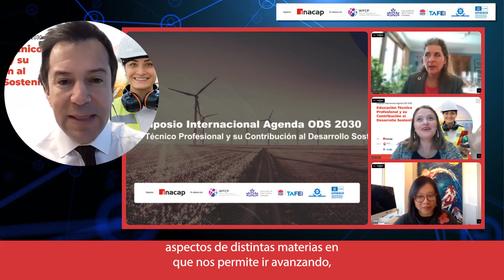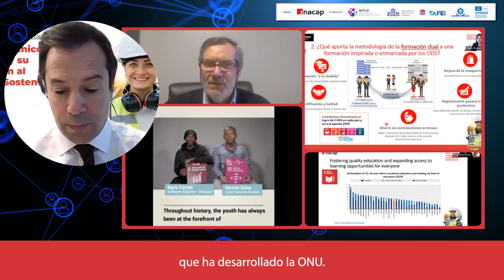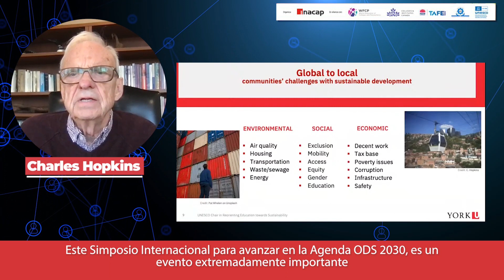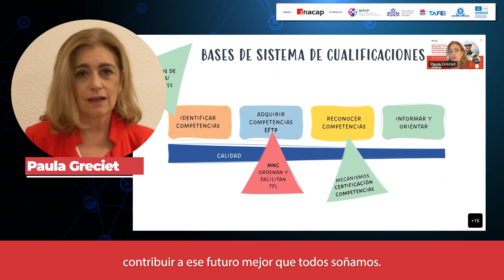Reload: Simposio Internacional Agenda ODS 2030 sobre Educación TP y su contribución al Desarrollo